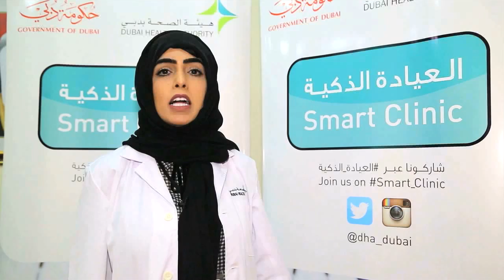العيادة ـ الذكية كيفية القضاء على السمنة والحد منها